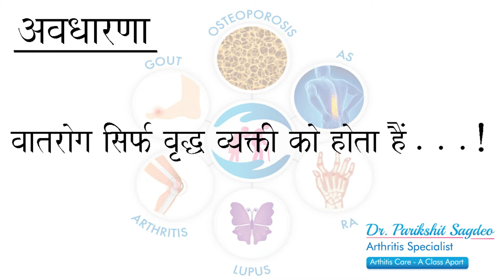Arthritis: Myths and Facts: Part 1 || वातरोग अवधारणा : भाग-1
वातरोग अवधारणा : भाग-1
डॉ. परीक्षित सगदेव, वातरोगतज्ञ
वातरोग के संबंध में समाज अवधारणा तथा भ्रांतिया बडी मात्रा में हैं। यह भ्रांतिया उपचार मे बाधा बन के सामने आई हैं। इस व्हिडियों के माध्यम से में आप को बताऊंगा की वे भ्रांतिया एवम् अवधारणाए कौनसी हैं, साथ ही तथ्य भी आप को बता रहा हु। किसी भी गलत धारणाओं के चलते, किसी के द्वारा उपचार में देरी ना हो, इसलिए यह व्हिडिओ आप से साझा कर रहा हू।